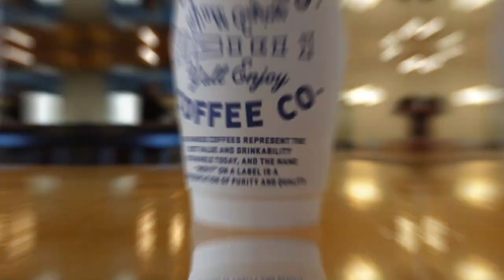LIFE UPDATE: JUST GOT BACK FROM NEW YORK | Greg's Vlog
I'd like to share with you a little life update ever since I got back from New York. I wanted to reflect on my past, seek understanding and get back to my roots!